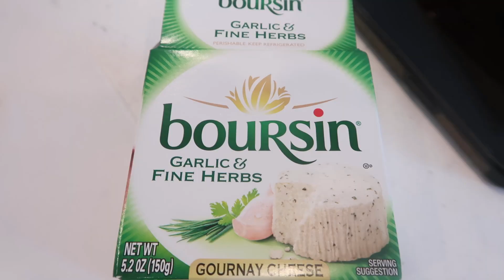Relaxing Weekend After School Starts / Life of a Stay at Home Mom / Spend the Weekend with me Vlog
Welcome to CRAZY MOM LIFE! Just vlogs on our everyday life! Give this video a big thumbs up if you like it and want to see more of these types! We would love to have you as part of our YouTube family!